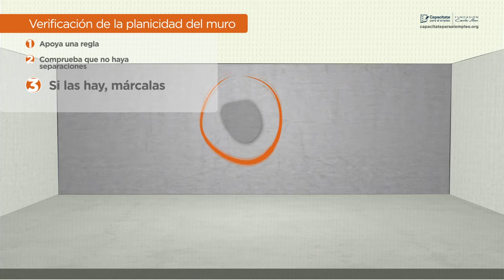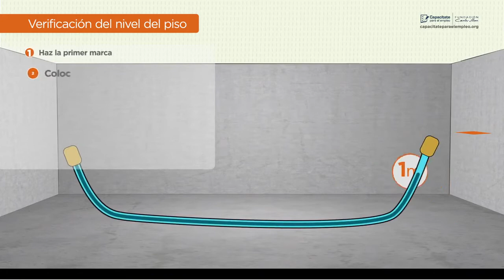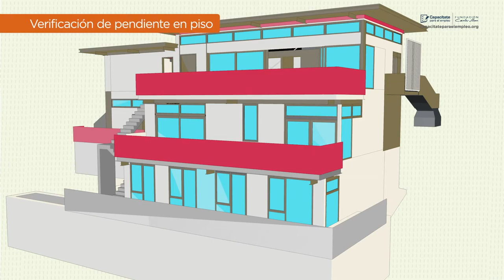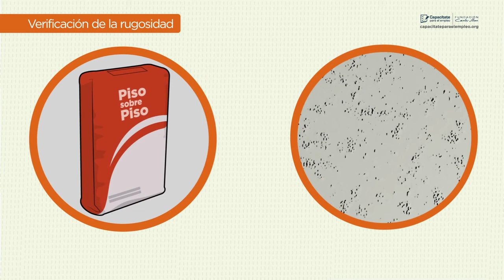Instalador de pisos de loseta 7/22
Verificación de la superficie